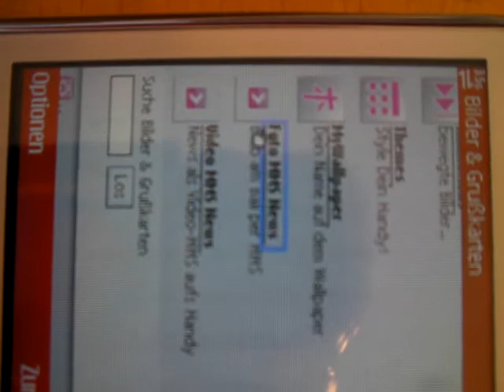tmobile n79 menu of downloadble items